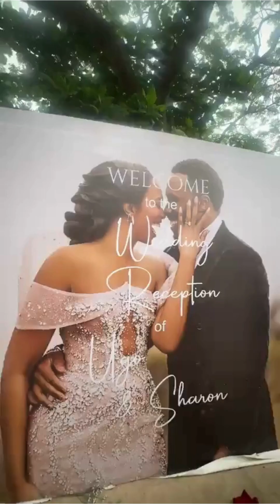Nollywood actress, Sharon Ooja, got married to her lover, Ugo Nwoke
Nollywood actress, Sharon Ooja, got married to her lover, Ugo Nwoke, on Thursday in Abuja traditionally before proceeding with the white wedding on Saturday, 29th June 2024.